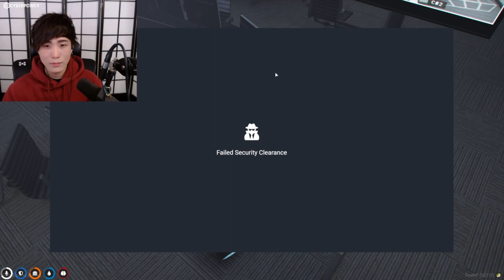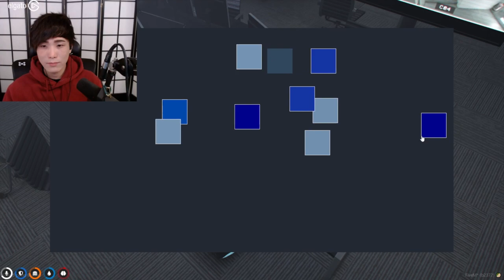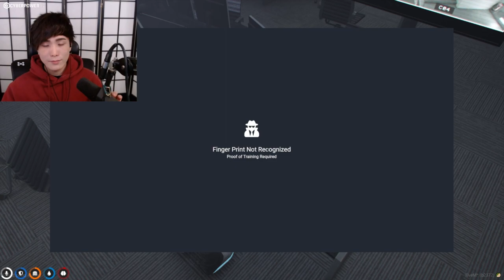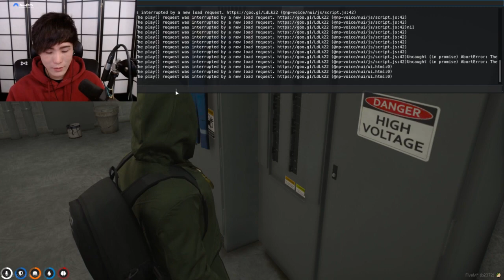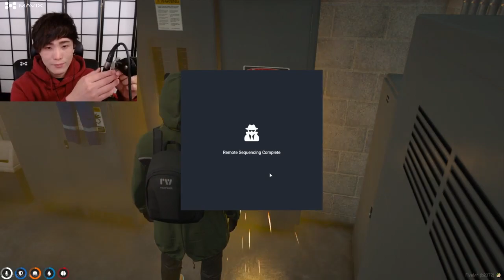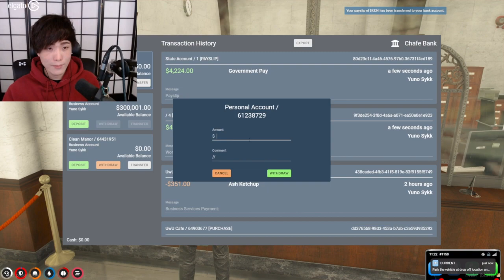MiKiKeiVod "SYKKUNO" (Part.7) Yuno BIG PROGRESS ON CAZINO Grand Theft Auto V ^_^ 01|29|22